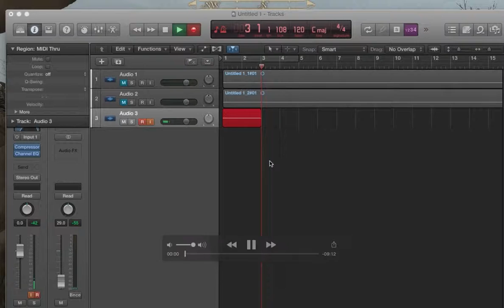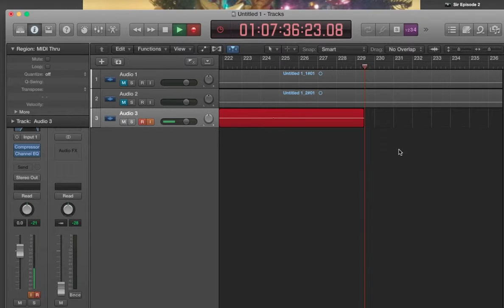HATCHET MAN! - Sir, You Are Being Hunted - Episode 3 (The Pissed Off Robot PLAYS!!! w/ commentary)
My axe is my buddy, I never leave without him..